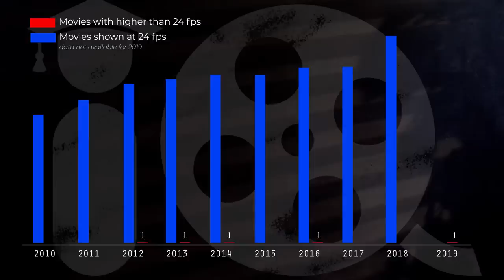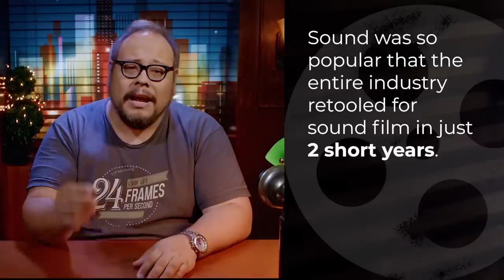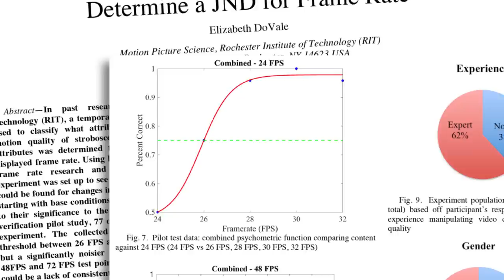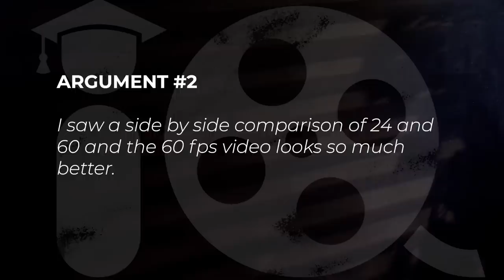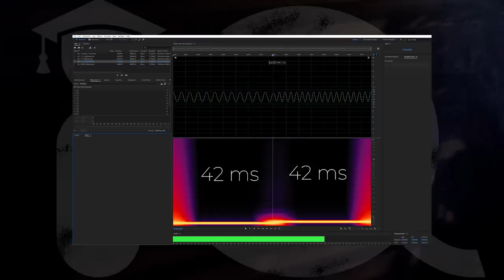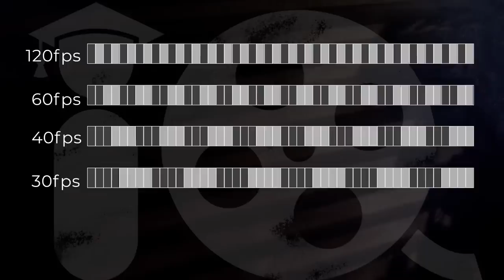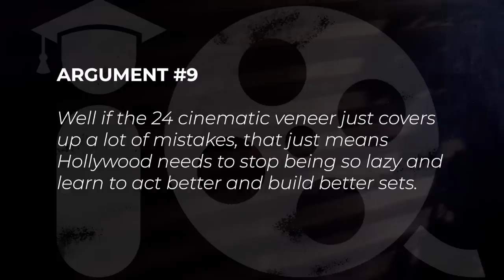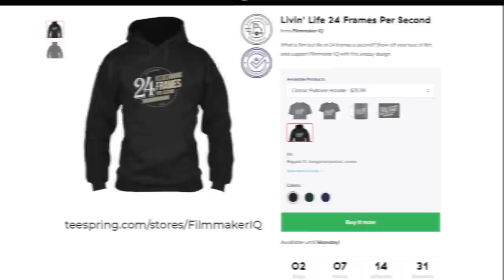Debunking "High Frame Rate in Cinema" Myths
I've gotten so many comments on my Frame Rate videos that I had to do another one address all the false analogies people keep writing...

THE ANALOGY MYTHS

#1 Color vs  black and white movies 4:09

#2 Silent vs Sound 7:28

#3 SD vs HD 10:15

#4 Film vs Digital 12:19

#5 They’re saying the same thing about 4K 13:34

Steven Yedlin “On Acquistion and Pipeline for High Resolution Exhibition”

Upgrading To 4K HDR TV: How Far You Sit From The Screen Is Critical

#6 Vinyl vs Digital 14:23

High Frame Rate Psychophysics: Experimentation to Determine a JND for Frame Rate

And Other Myths:

1. 24fps looks terrible whenever the camera pans 15:57

#2 I saw a side by side comparison of 24 and 60 and the 60 fps video looks so much better. 19:22

#3 We should switch to 30 frames per second as a good compromise.

#4 Fine, maybe 24 is okay for the theater experience but you should never upload 24 fps for YouTube 22:17

#5 3-2 Pulldown is a bad thing 23:42

#6 The problem with high frame rate is filmmakers just don’t know how to use it yet. Hollywood Filmmakers need to experiment more with technology and different frame rates: 26:39

#7 Variable Frame Rates are the Future 29:07

#8 High Frame Rate can’t Make actor’s performances look worse, haven’t you ever seen live theater 32:00

Motion Smoothing Is Ruining Cinema Filmmakers hate it. Viewers do, too. So why is it the default setting on almost every new TV in America?

Company (DVD)

#9 Well if the 24 cinematic veneer just covers up a lot of mistakes, that just means Hollywood needs to stop being so lazy and learn to act better and build better sets. 35:23

#10 You’re just used to 24fps - being used to something is not a good justification for its existence 38:22